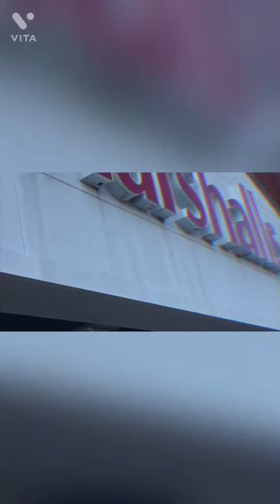Mercedes Benz Parfums Review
Today we review Mercedes Benz Parfums line of fragrances! Personally I enjoy the “Intense” version the best but they are ALL great smelling fragrances. I picked this sample set up from Ross for only $24.99!!